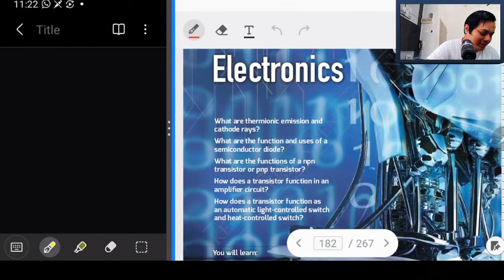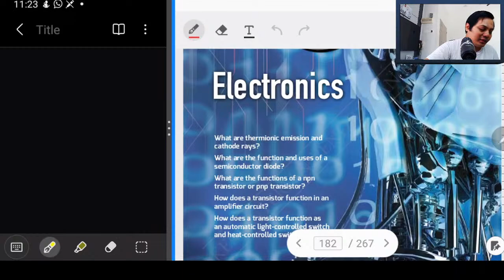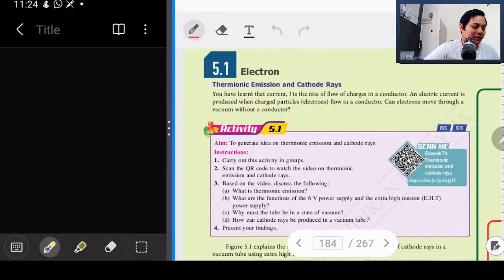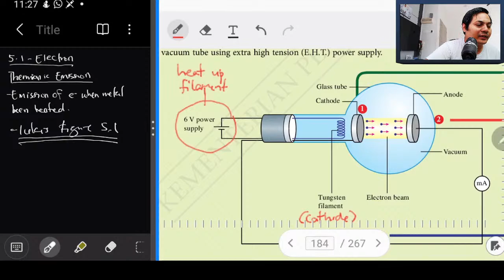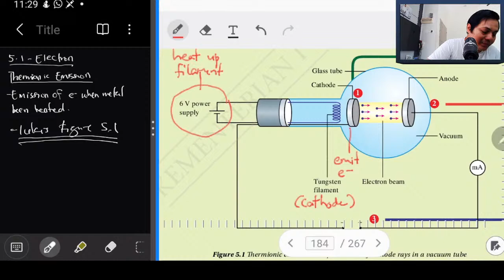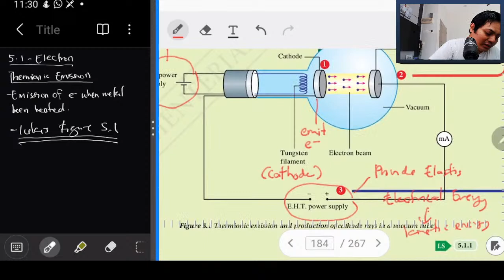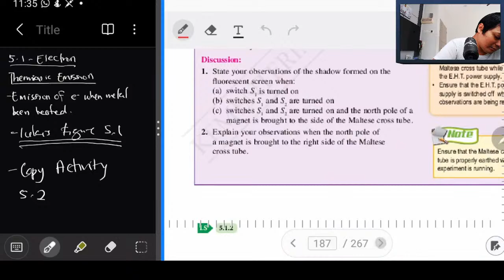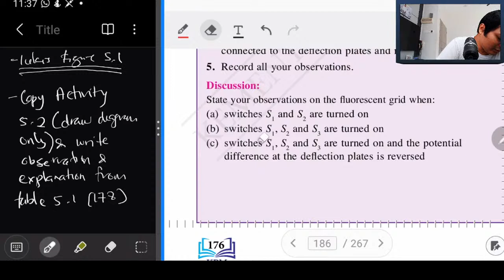PDPR PHYSICS F5 5.1 : ELECTRON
PDPR PHYSICS F5
5.1 : ELECTRON